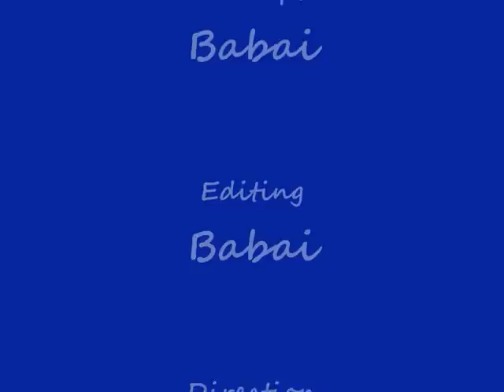An Ode to Indian Beauty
Wow!
the beauties